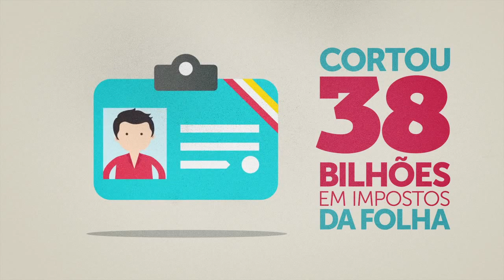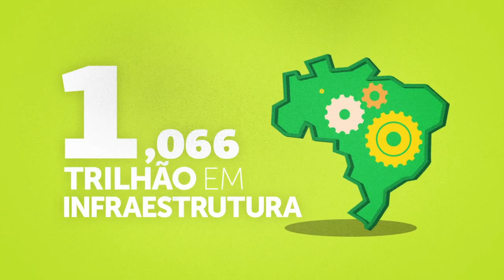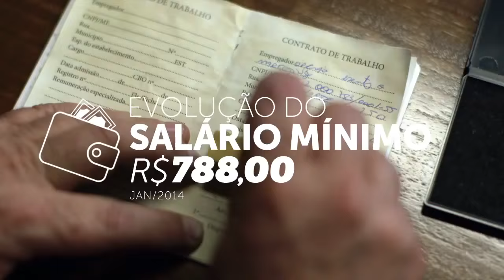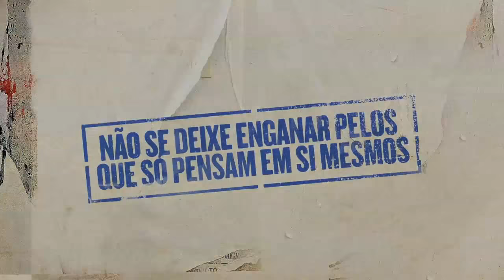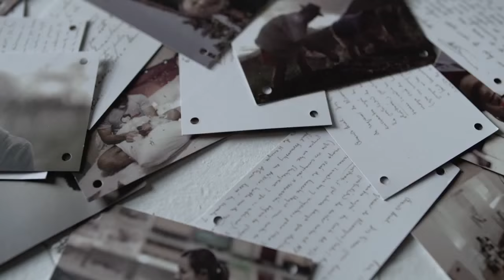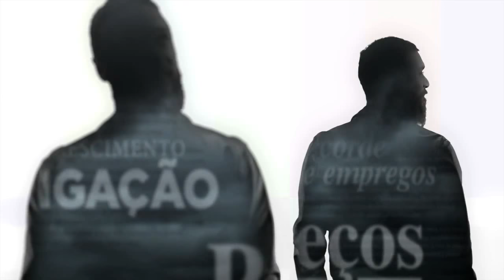PT na TV programa de 6 de agosto